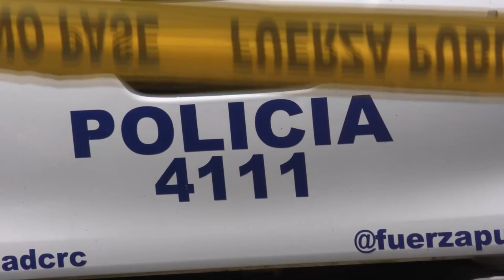Dos hermanos son las víctimas de una balacera en el Pilar de Cajón